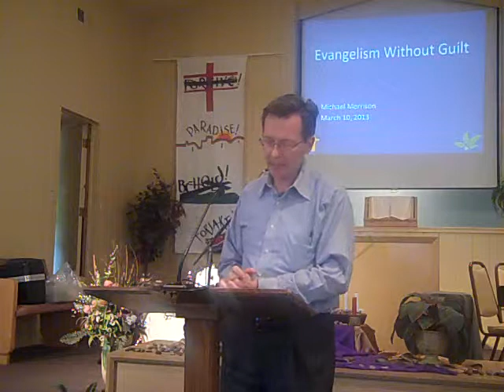March 10, 2013 Mike Morrison Message "The Gospel without Guilt"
NewLife Fellowship Service March 10, 2013 Mike Morrison Message "The Gospel without Guilt"